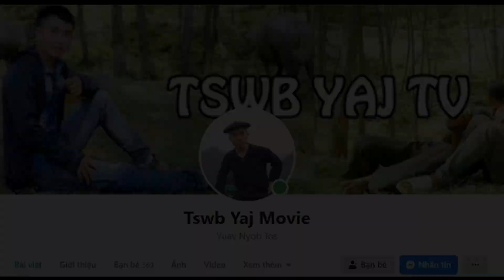Pog Mov Choj Khub Niam Txiv Lub Tsev Rau Khaub Lig Cuag Tshuab Piam Ưb Mus Kho